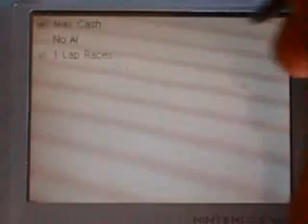M3 Sakura - Cheat System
Demonstration of the all new M3 Sakura's cheat system. Demonstrated using Nintendo DS, M3 DS Real cartridge (with M3 Sakura loaded onto it) and Need For Speed Pro Street.
For More M3 Sakura Videos Check out the Channel or Subsribe!